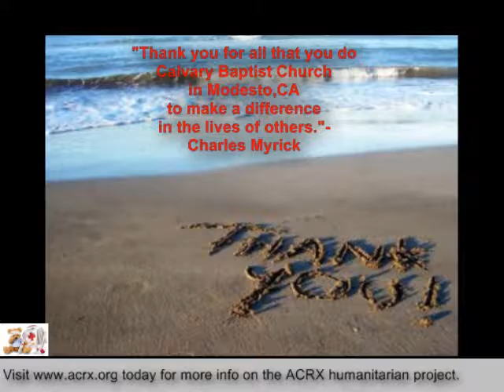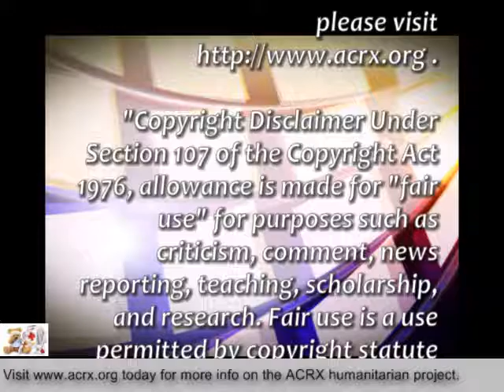Free Medication Help Donated to Calvary Baptist Church in Modesto,CA by Charles Myrick of ACRX